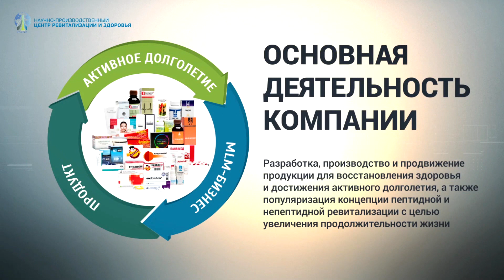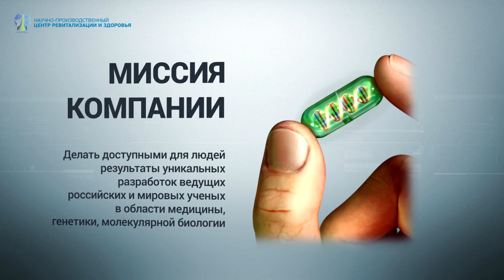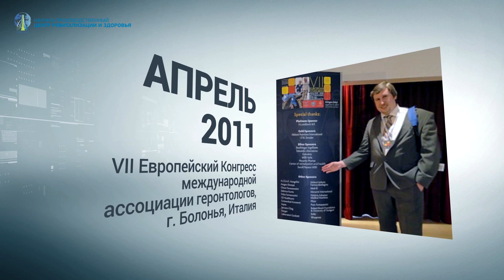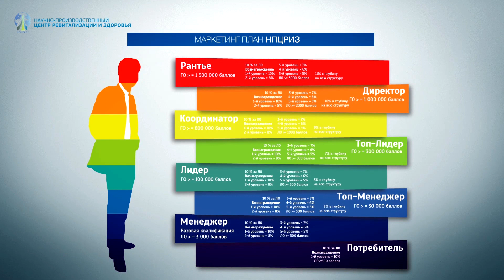Trailer NPCRIZ 2015 [ENG]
Ролик о компании озвученный на английском языке.